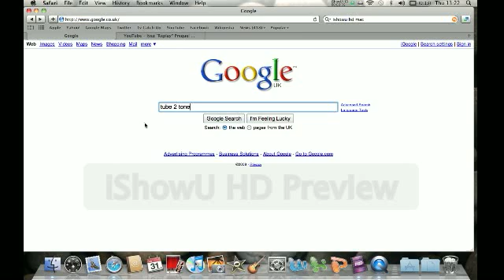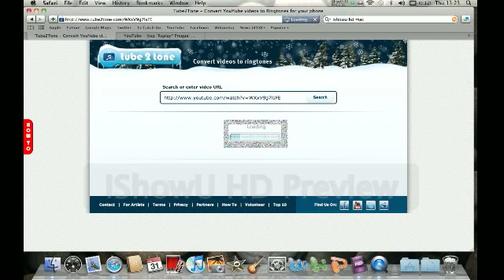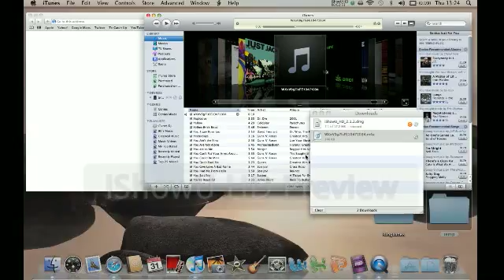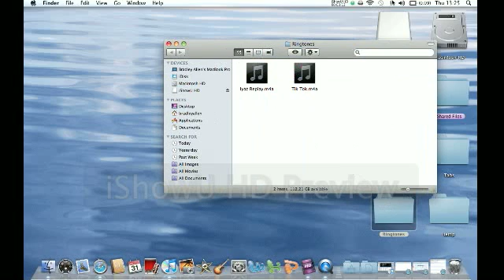How to turn youtube videos into ringtones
tube 2 tone